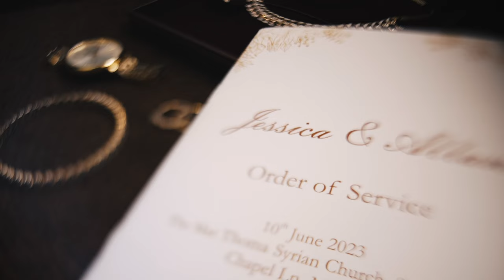Allan & Jessica Wedding Cinematic Teaser I The Memory Basket 2023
Get your Wedding/ Pre wedding booked now.